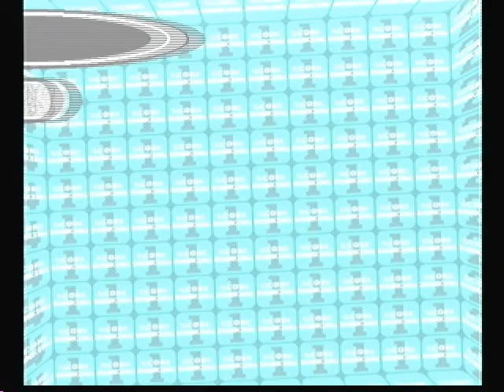The Gaming Experience: Capcom Vs SNK Millenium Fight 2000 Part 2 (Endgame)